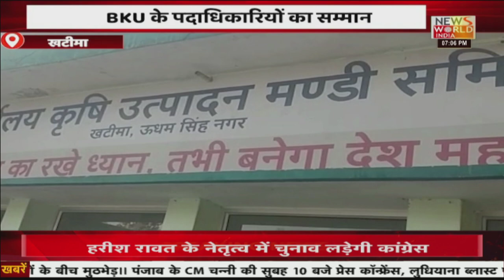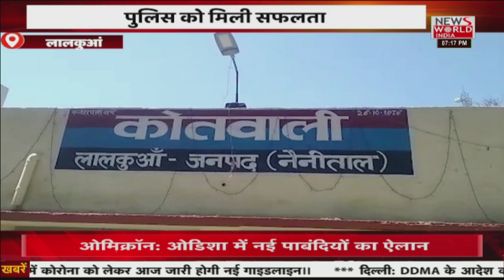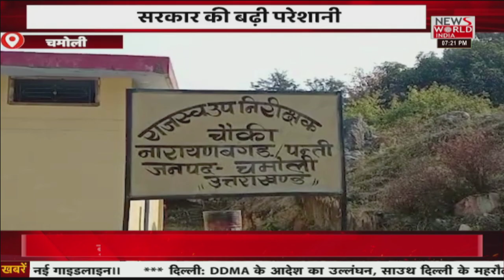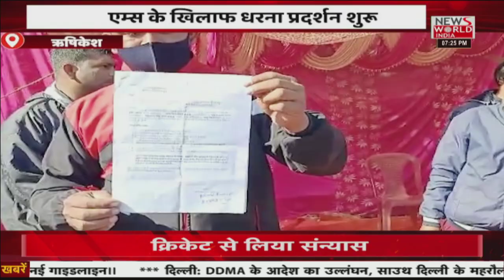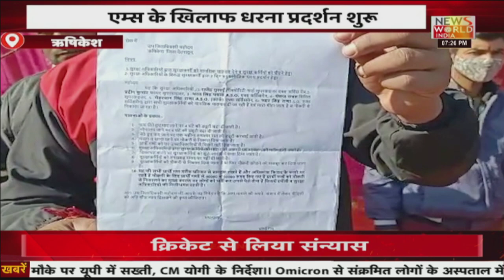News World India Live : यूपी उत्तराखंड का मिक्स बुलेटिन| Latest News | Hindi News | Breaking News